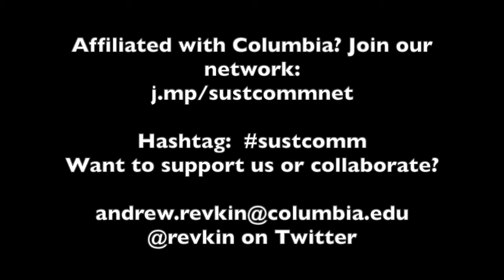Building a Better Communication Climate - an Earth Institute Initiative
Thirty years into a prize-winning career explaining the changing climate and environment as a journalist at The New York Times and elsewhere, Andy Revkin is now building a program at @columbia 's Earth Institute testing and teaching ways to get the most out of the new communication environment. He explains.

More video at @DotEarth and @AndrewRevkin.